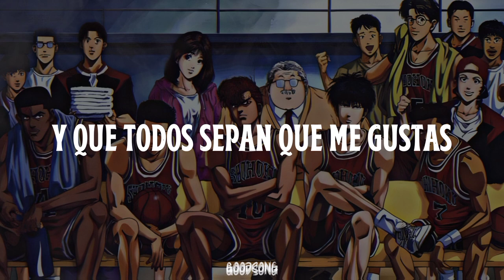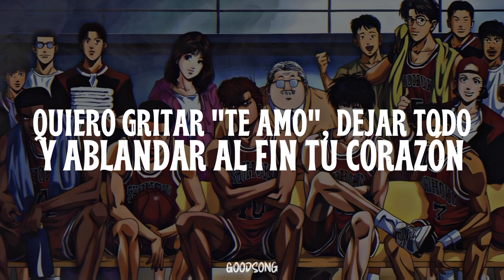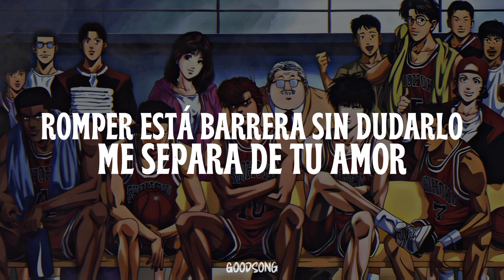Adrian Barba - Quiero Gritar Te Amo // Slam Dunk OP • Letra